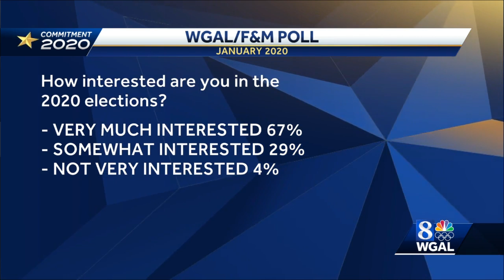If Democrat Primary were held today, who would win Pennsylvania?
There's a little less than three months to go until Pennsylvania's presidential primary.